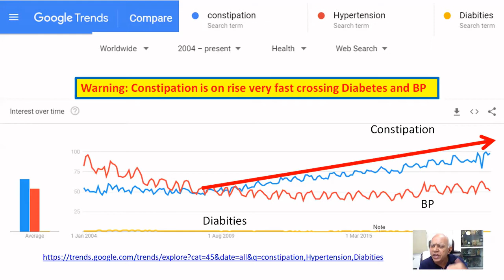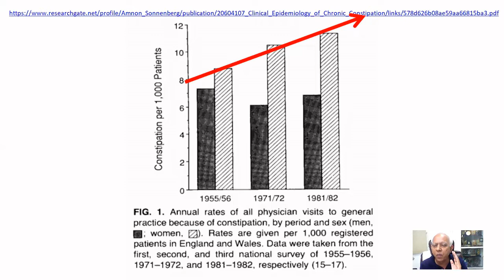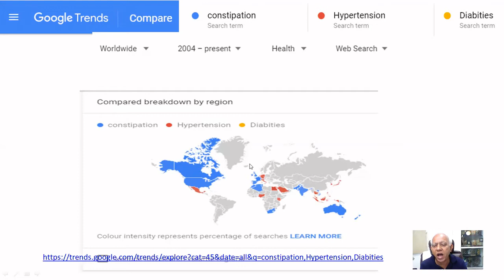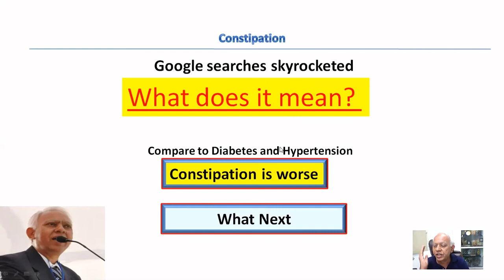कब्ज: अधिनियम अभी या बाद में भुगतान करें Constipation: Act now or pay later hindi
कब्ज: अधिनियम अभी या बाद में भुगतान करें
POOP, Potty
ज्यादातर लोग इसे POOP कहते हैं,
कुछ का कहना है कि नंबर दो अन्य लोग शौच या मल कहते हैं

हम सब करते हैं।
 अधिकांश अनजान हैं और यह सिर्फ दैनिक दिनचर्या है
कुछ के लिए, यह एक आवश्यक असुविधा है।
 अन्य Ooh रमणीय या एक सुखद और संतोषजनक के लिए

 लेकिन कुछ लोगों के लिए यह असुविधाजनक लेकिन सहन करने योग्य है,
या वे बार-बार अंदर-बाहर होते रहते हैं।
या शायद ही कभी ओह, शिट! भयभीत करने के लिए भयभीत करने के लिए बहुत दर्दनाक है, ओह माय गॉड, वे हताश हो जाते हैं उनका पूरा जीवन इसके चारों ओर घूमता है।
कब्ज एक संकेत है और संकेत लाल है
आपके शरीर या पाचन के साथ किसी भी समस्या का प्रत्यक्ष या अप्रत्यक्ष रूप से आपके पूप पैटर्न में बदलाव होगा
आंत्र आंदोलन या तो संकेत दे सकते हैं कि आप बहुत अच्छा कर रहे हैं, या अन्य लक्षण उत्पन्न होने से पहले स्वास्थ्य चुनौतियों का सुझाव दें
यह उन चीजों को देखने के लिए आपकी आंख खोलने के लिए है जिन पर आप ध्यान नहीं दे रहे हैं
सबसे बुरा आप पर न करें, आप जीवन में सबसे अच्छे के लायक हैं
लगभग हमेशा कमजोरी, कि दोष है